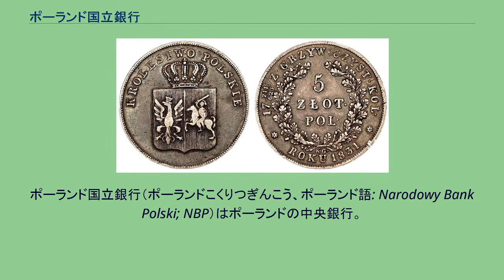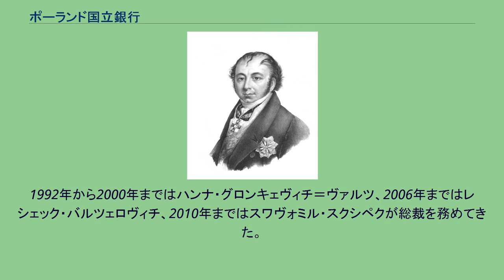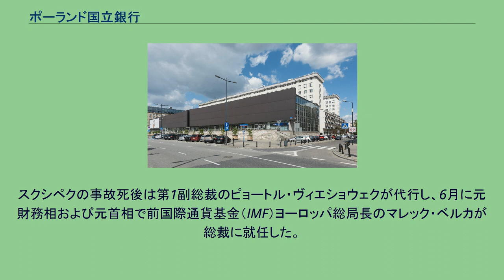ポーランド国立銀行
ポーランド国立銀行（ポーランドこくりつぎんこう、ポーランド語: Narodowy Bank Polski; NBP）はポーランドの中央銀行。
通貨ズウォティの発行を管理している。
本店はワルシャワにおかれ、国内の主要都市に支店を設置している。
ポーランド国立銀行は欧州中央銀行制度に組み込まれている。
ポーランド国立銀行は1945年から現在の名称を使用しているが、かつてポーランドには2つの中央銀行が存在し、いずれもポーランド銀行 (Bank Polski) という名称であった。
1828年、フランチシェク・クサヴェルィ・ドゥルツキ＝ルベツキがワルシャワでポーランド銀行を設立する。
旧ポーランド銀行はポーランド立憲王国の機関として設立され、金利の調整や通貨の発行を担っていた。
また外国通貨の取り扱いや、外国の企業・金融機関が発行した債券の購入を行うことも認められていた。
クサヴェルィ・ドゥルツキ＝ルベツキ ポーランド初の中央銀行を創設した。
11月蜂起の期間に発行された5ズウォティ硬貨 またポーランド銀行が存続していたあいだ、資本金の額を上限として紙幣や硬貨を発行することが認められ、当初は3000万ズウォティ、その後1834年には4200万ズウォティ、1841年には5300万ズウォティを発行した。
また1個の法的主体として、ポーランド銀行はロシア帝国支配下のポーランドにおける多くの主要企業に融資を行っていた。
1829年から1837年のあいだで、ポーランド銀行は収益の大半を道路建設に費やし、また1842年までザグウェンビェ・ドンブロフスキェやスカルジスコ＝カミェンナ周辺のスタロポルスキ工業地帯の石炭鉱業開発における資金の提供も行っていた。
ポーランド銀行は11月蜂起後のロシア帝国の政策で機能不全に陥り、1月蜂起後には帝国財務省によって直接的に支配された。
反ロシア蜂起が失敗したことを受けて行われたポーランド旧体制の解散が進められていたなか、1870年にはポーランド銀行も通貨発行権を剥奪され、また長期債券の発行を禁止された。
1886年1月1日、ポーランド銀行は正式に閉鎖され、1894年までに保有していた財産はロシア国立銀行に吸収された。
1918年に独立を取り戻したさい、ポーランドには中央銀行が存在しなかった。
1924年1月11日国家財政復元法により、首相のヴワディスワフ・グラプスキは株式会社的社団として新たなポーランド銀行を設立した。
当初の資本金額は1億ズウォティであったが、その後まもなく1億5000万ズウォティとなった。
ポーランド銀行は政府の金融政策を実行していたが、政府からは独立した組織として存在していた。
また主要出資者としてポーランド共和国大統領はポーランド銀行の総裁および副総裁を指名する権利を有していた。
1944年12月31日までポーランド銀行は紙幣印刷の独占権を持ち、また準備高のうち40%以上が金保有によるものであった。
また配当金の額は収益の8%を超えないものとされた。
高収益を上げた場合は、政府はその50%から66%を得る権利を有していた。
1939年のポーランド侵攻に先立って、保有していた金はポーランドからパリ、ロンドン、カナダへと移されて戦禍を逃れた。
ポーランド銀行は、ポーランド亡命政府の中央銀行としてやはりその機能を国外に移し、ポーランド軍の資金を拠出していた。
1946年、国外で保管されていた金がポーランドの共産主義系の新政府に返還されるが、ポーランド銀行は1952年に廃止され、その機能は新設されたポーランド国立銀行が継承した。
その後ポーランド銀行という名称を持つ銀行が設立され、第二次世界大戦後のポーランドの計画経済を運営することが認められていた。
ポーランド銀行は通貨、債券、貯蓄の集積を独占的に行っていた。
またPKOバンクは個人口座業務を行った。
1989年に共産系政権が崩壊した後、ポーランドに市場経済が再び導入され、ポーランド国立銀行はほかの民間銀行の通貨統制や監督に関する機能を制限した。
ポーランド国立銀行の組織や機能は1997年のポーランド共和国憲法や同年のポーランド国立銀行法で規定が設けられている。
ポーランド国立銀行総裁は大統領の要請を受けてセイムが任命し、その任期は6年間とされている。
総裁はポーランド国立銀行の組織と機能に対する責任を負っている。
同じ人物が総裁を2期を超えて務めることは...